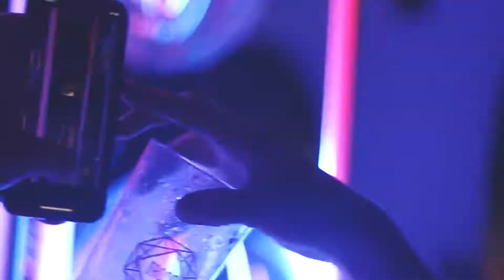RÉVEILLON TROOP 2018/19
Fred P
Patrice Scott
Eduard
Kaka Franco
Caetano
Gromma
Tati Pimont
Abraham
Ale Reis
Marc-lo
Ney Faustini